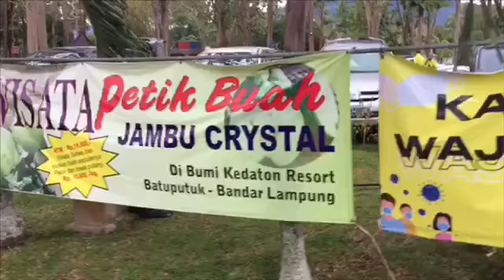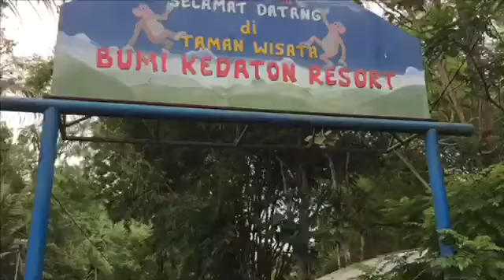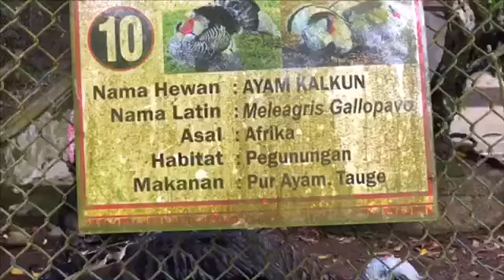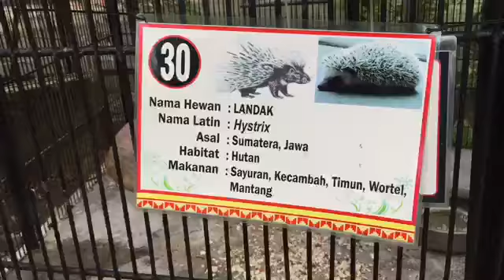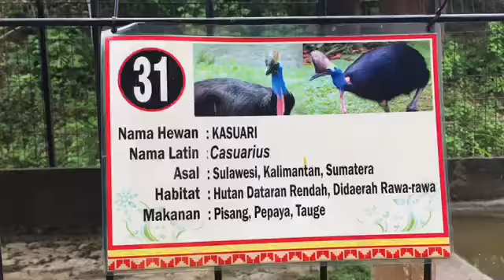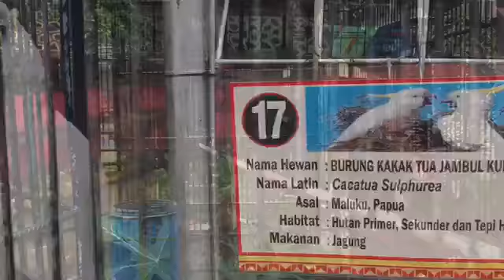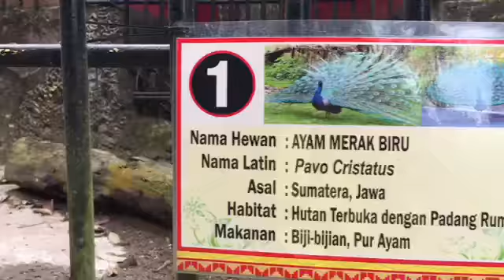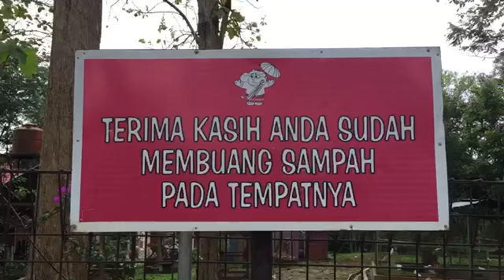Bumi Kedaton Resort Wisata Alam Nomer 1 di Lampung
minggu pagi ini kita berwisata ke taman wisata bumi kedaton resort , tempat yg sejuk dan asri dilengkapi lokasi parkir yg luar dan nyaman ...